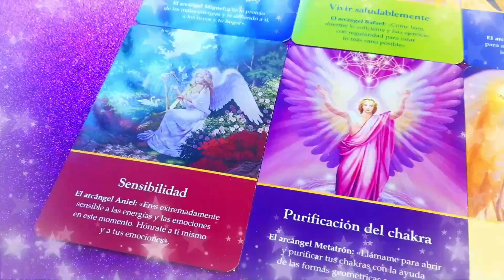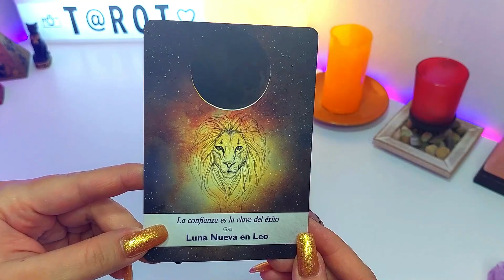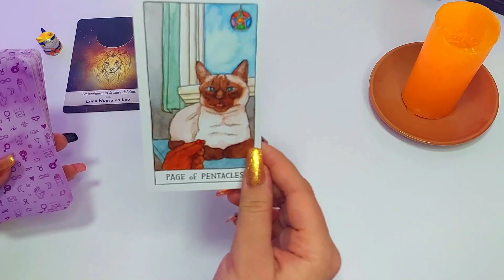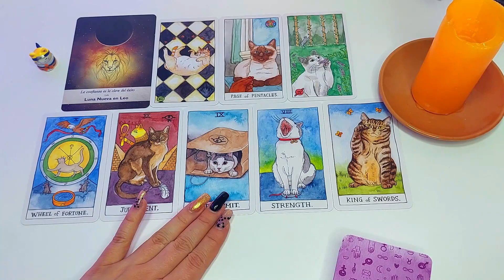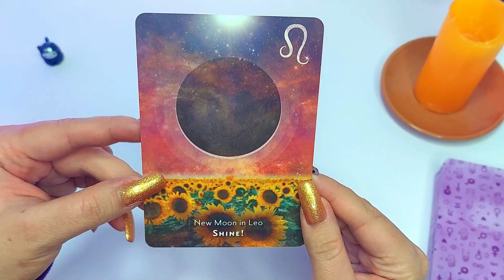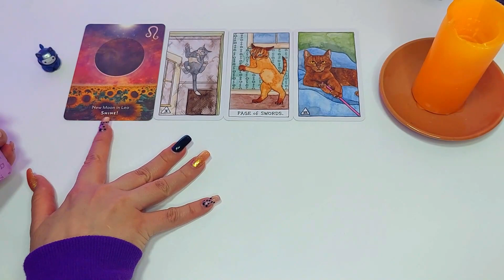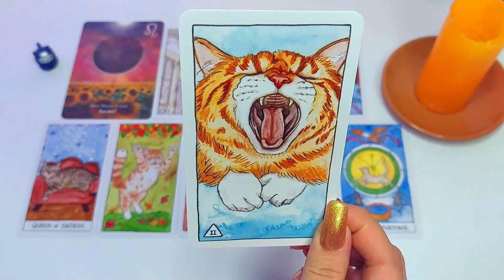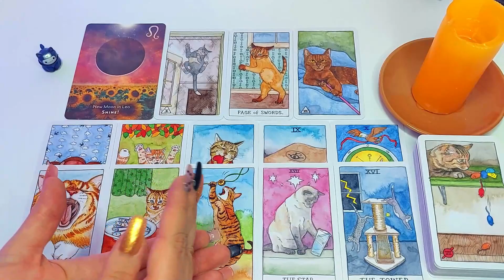🌚LUNA NUEVA EN LEO 🦁¿Qué Mensaje Trae Para Ti? 🔮Tarot Interactivo ✨Nadia Falak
💖 Si deseas hacer un donativo al canal, este es mi PayPal

🔮 ESTAMPAS DE TIEMPO:
💎Información Curso de Tarot - 0:24
✨Explicación de esta lectura - 0:31
✨Elige tu opción - 2:09
⭐1. Gatito Naruto - 3:40
⭐2. Gatito Sasuke - 10:34

Besos Morados! 💜💜💜